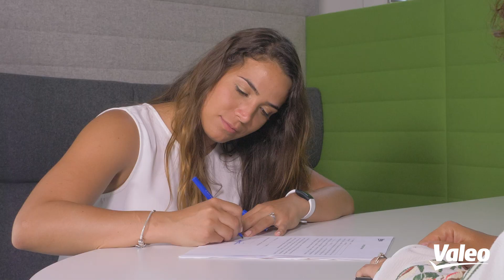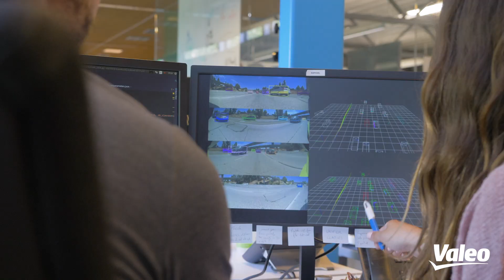EP1: how did I get hired as an Artificial Intelligence Engineer? | Valeo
Are you passionate about software development, machine learning and autonomous driving?
Have you always dreamt of working on cars of the future, of designing the future of mobility?
If so, Valeo is the place you’re looking for.

In the first episode, you will meet Ashley Chacon Alam, artificial intelligence engineer at Valeo, and vlogger for a day.

🔎 Find out how Ashley got hired, what projects she is working on and how Valeo helped her grow and become a technical leader in her field.

🚗  « Working to make cars smarter is a fascinating, stimulating and challenging job. You have to constantly learn and find new ideas! », says the 29-year-old Venezuelan engineer.

🔹 From R&D to engineering to supply chain management to sales and purchasing, discover our people's stories on YouTube:

🔹 What is our recruitment process?